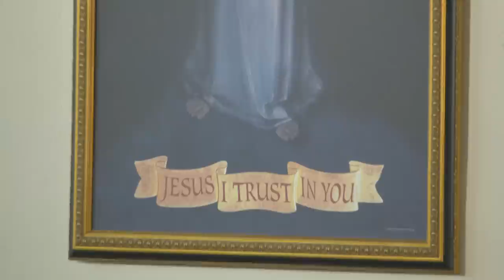Daily Readings and Homily - 2023-07-01 - Fr. Matthew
St. Junipero Serra, OFM, Priest (Optional Memorial)